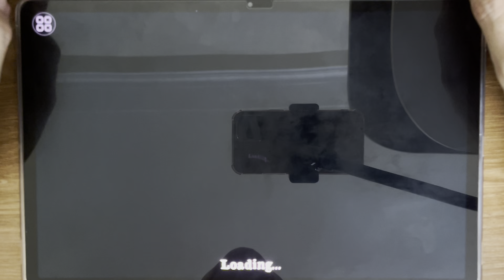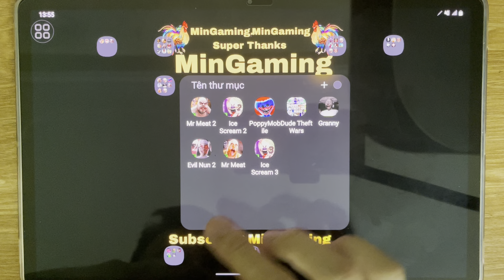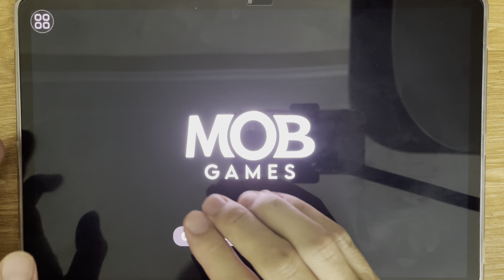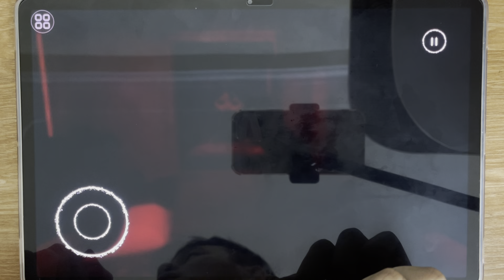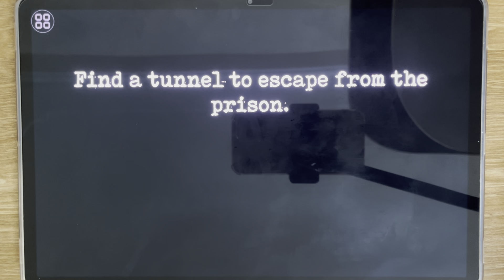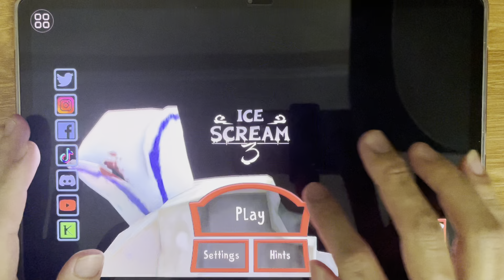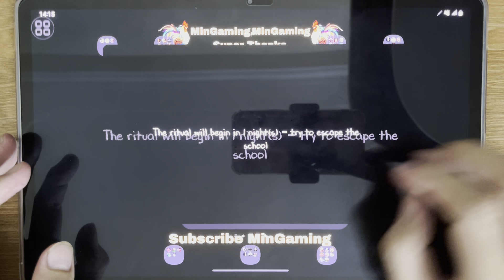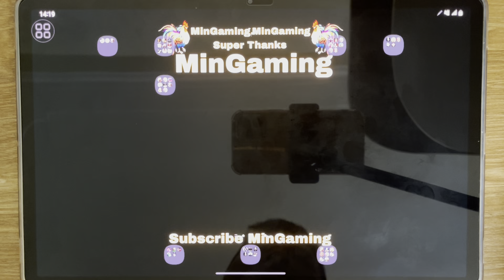Top Horror Brain Games, Mr Meat 2, IS2, IS3, Granny, Mr Meat, Poppy Playtime, Evil Nun - MinGaming